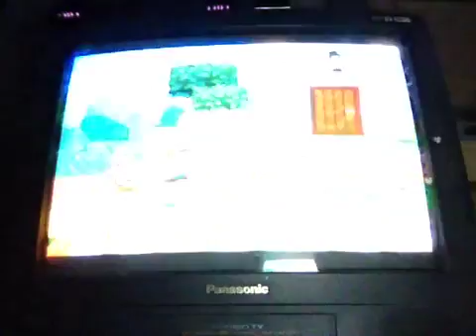Let's play paper Mario episode 16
The attack of the mid-boss